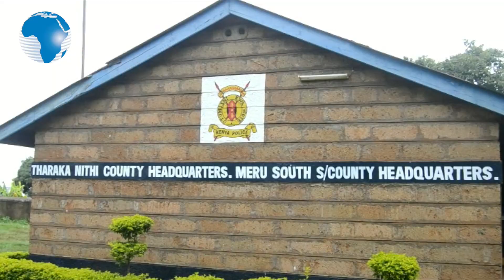Police arrest man over alleged hacking into school bank accounts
Mr Tobias Mnangala Sifuna is suspected to have hacked into bank accounts of  Chuka Boys’ High School in Tharaka-Nithi County, stole over Sh300,000. He has also confessed to detectives that he also hacked accounts of Kisumu Girls’ High School in Kisumu County, Garissa Girls’ High School in Garissa County and Nep Girls’ High School in Garissa County.